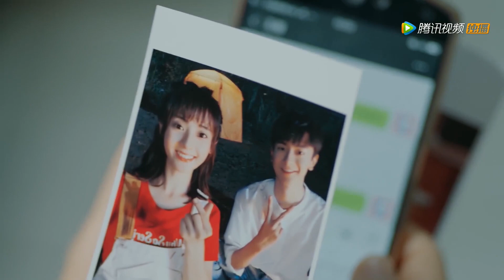顾未易居然怕玩滑滑梯，胆子还没有司徒末#致我們暖暖的小時光 Put Your Head on My Shoulder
⛱ 🍒 ❤ 剧名 【Drama name】 致我們暖暖的小時光 Put Your Head on My Shoulder

謝謝您的按贊和分享！ Click the 【LIKE】 Button if you enjoying watching it
【劇情簡介】該劇根據趙幹幹的同名小說改編，為《致我們單純的小美好》官方姐妹篇。講述了氧氣少女司徒末與物理天才男主顧未易意外合租後發生的一段暖甜逗趣的戀愛故事。美女的裙子说扯就扯？顧未易钢铁直男 对老婆都不怜香惜玉